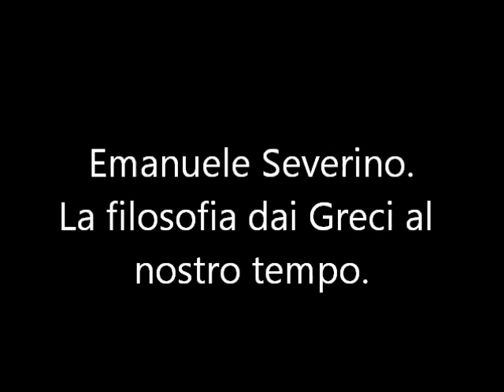Storia della filosofia [56] - Illuminismo (2/4).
Emanuele Severino.
La filosofia dai Greci al nostro tempo.
Parte Cinquantaseiesima.
Sapere aude: abbi il coraggio di conoscere e di diffondere i lumi della ragione.